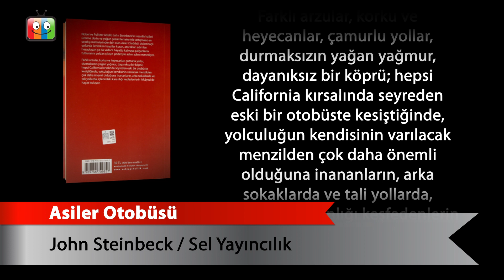Asiler Otobüsü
John Steinbeck
SEL YAYINCILIK